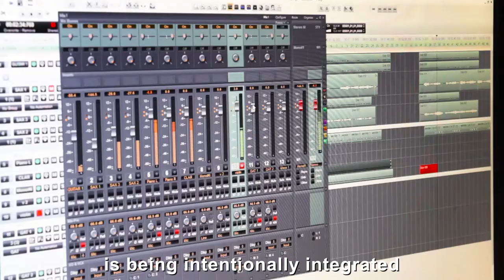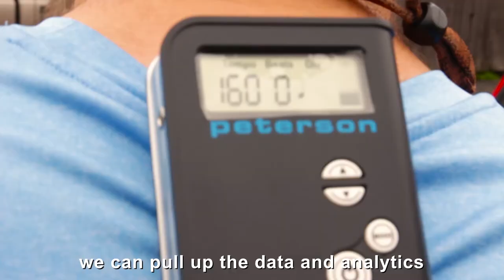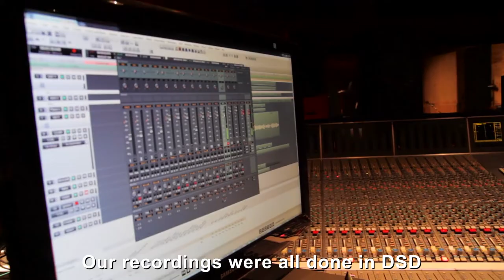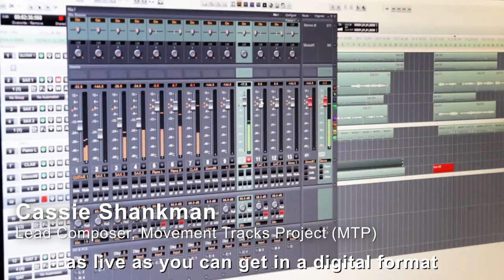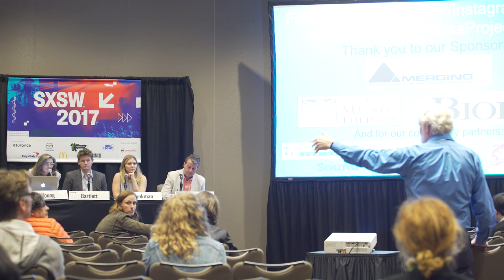MTP SXSW Panel 2017